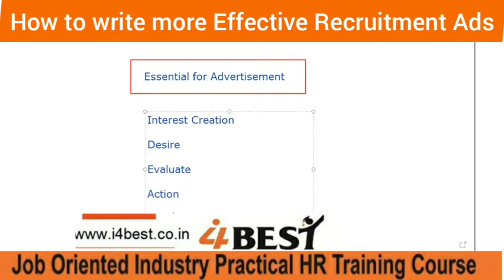Tips for writing an Effective Job Advertisement- Learn By J Prakash| Hr Trainer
Tips for writing an Effective Job Advertisement-
Learn By J Prakash| Hr Trainer| Statutory Compliance Specialist |
Get Trained from Industry Experts;
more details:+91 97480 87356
Ub